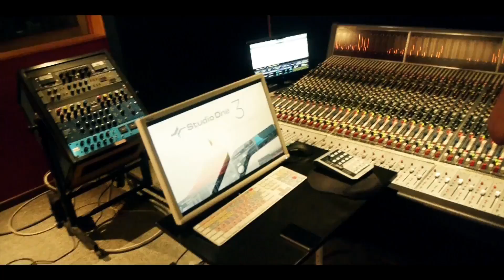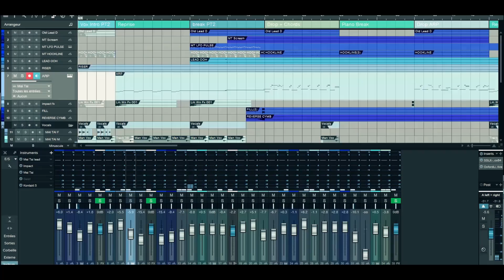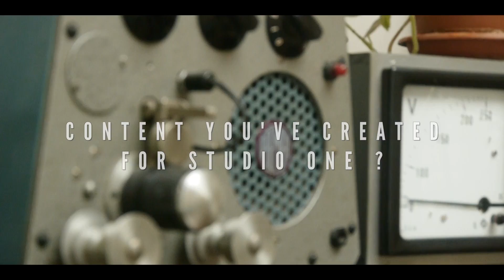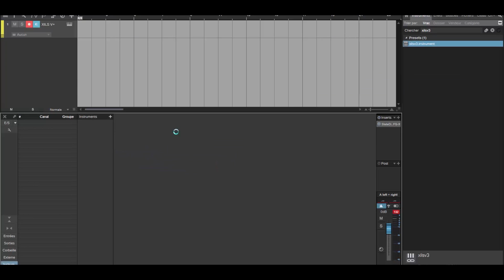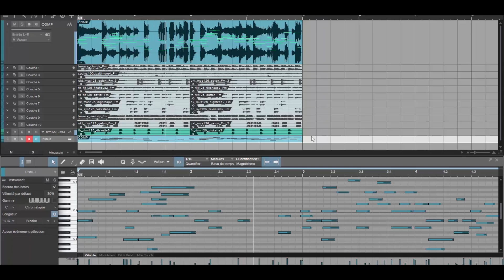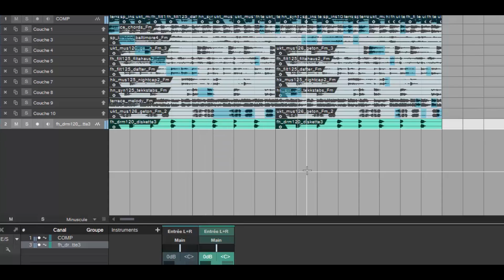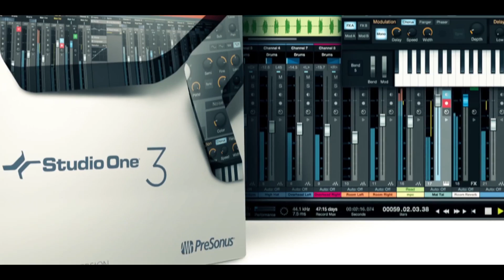Luke Mornay on PreSonus Studio One 3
Grammy-nominated producer Luke Mornay has been advocating Studio One ever since he made the switch from Cubase a few years ago. Naturally, he got in at the ground floor with Studio One 3. Here's his thoughts on all things Studio One 3, including Mai Tai, Note FX, and Presence XT. To close it out, he shares a cool trick he calls "Creative Comping."